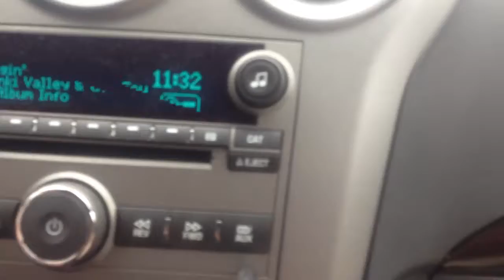Home on The Range backstage of Oklahoma!